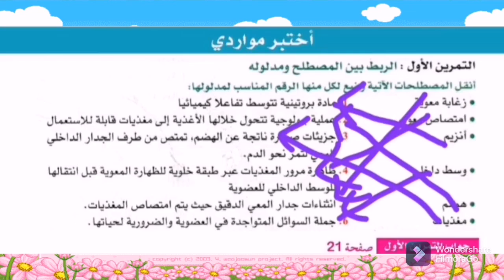حل التمرين1ص21من الكتاب المدرسي في العلوم الطبيعية .مقطع التغذية عند الانسان.الرابعة متوسط